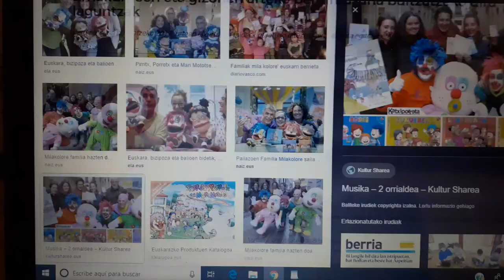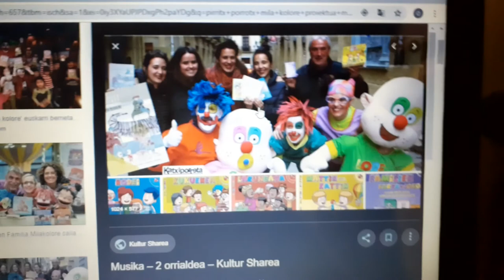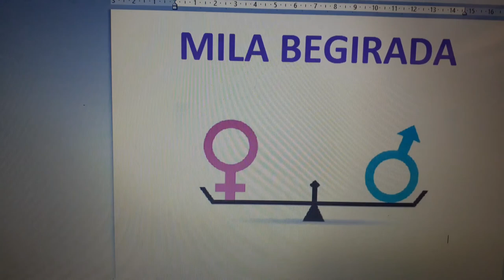Hezkuntza afektibo sexuala. Proiektua: Mila begirada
UEUk antolatutako “Hezkuntza afektibo sexuala lantzen HH, LH eta DBHn” ikasleen proiektuak. 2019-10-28
Deskribapena: Normaltasun/anormaltasun ideiak alboratzea eta ereduen mugak zabaltzea da proiektuaren helburua; denak onartuak eta ongi senti daitezen.
Egilea: Oihana Mancisidor Benitez
Lizentzia: Copyleft (egile eskubide guztien lagapena)